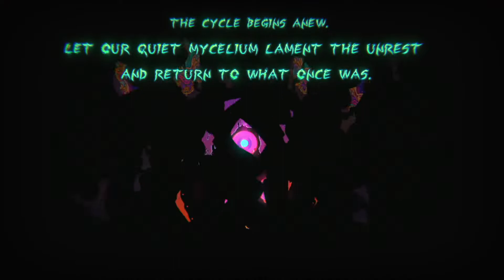Let's Play ULTROS — Stream #1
Ultros looks kind of weird but in a good way — a psychadaelic metroidania rouge-like?  Let's give it a shot and see if it's any good.